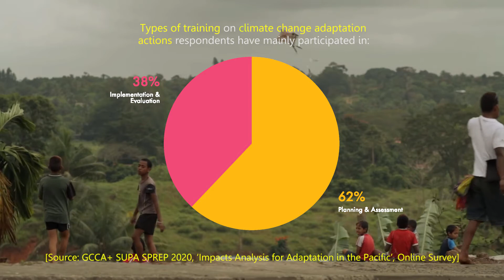GCCA+ SUPA survey 2020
A short video I had created for GCCA+ SUPA. Video and Footages by PACC